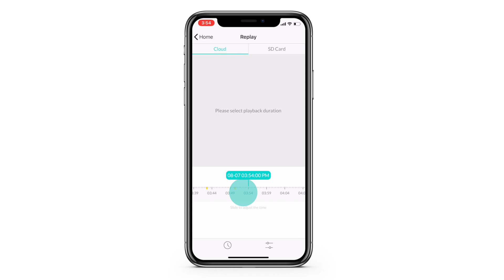New Function: 7*24h Continuous Recording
Netvue Cloud has been updated with more attracting features at an unchanged cost. Those newly added features include: Automatic Motion/Ring call/ Human Detection Mark on Timeline; Multiple Timeline Unit Selections, and Pause Replay.